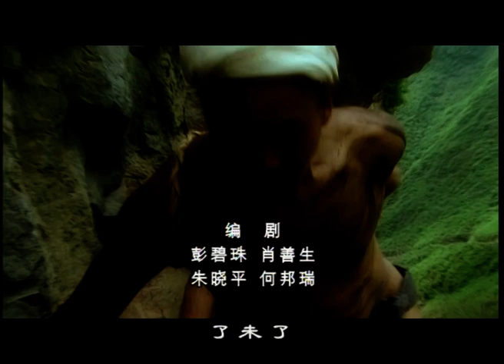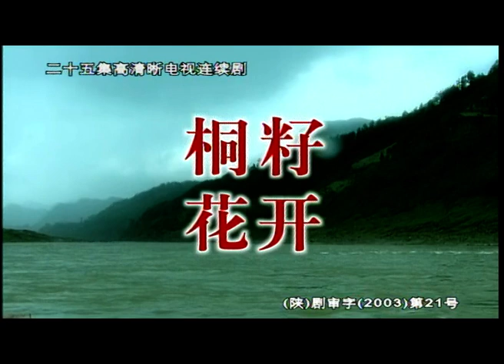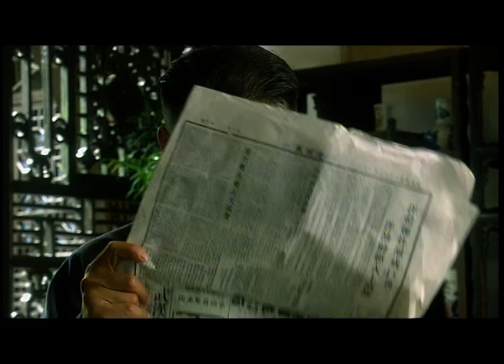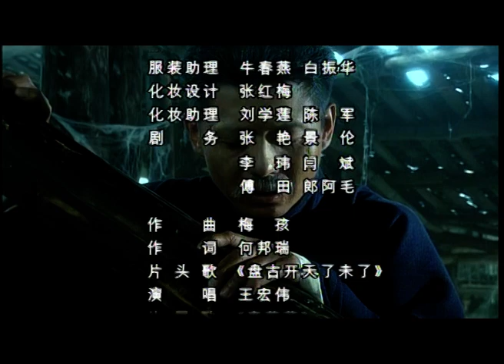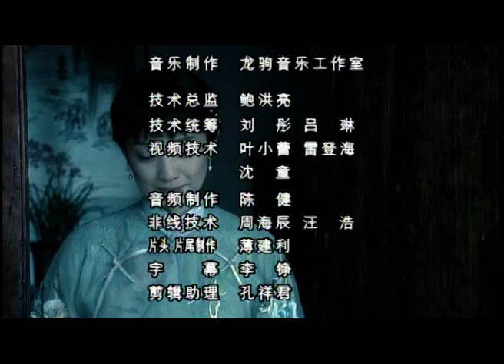夺爱为情伤23|灰姑娘被逼嫁做他人妇，无奈将竹马拱手相让，竟是刁蛮千金为夺爱故意设计，却不料婚后竹马惨遭丈夫迫害入狱，她该如何抉择？（秦海璐 /程前/孟尧 ）好剧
主演：秦海璐 、程前、孟尧
本剧主要讲述了油坊女工桐花（孟尧  饰）与竹马高乾生（程前 饰）互相倾心，却不料乾生被油坊千金玉香（秦海璐  饰）看中，玉香为横刀夺爱，故意设计破坏两人关系，逼着桐花嫁他人，桐花为了乾生的未来只能将他拱手相让，相爱的两人却不能相守,婚后丈夫又将乾生送进监狱，一边是爱人，一边是丈夫，怀孕的桐花又该如何抉择.